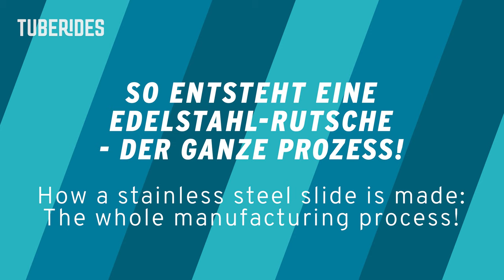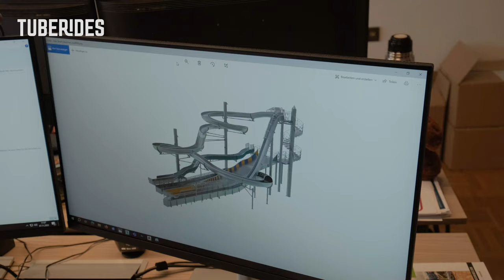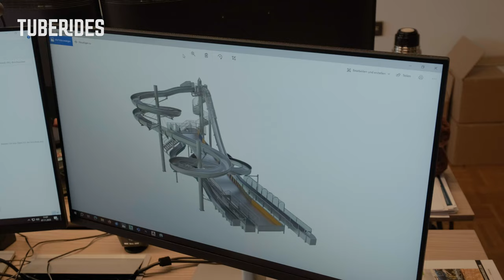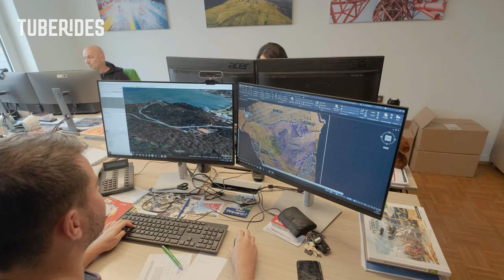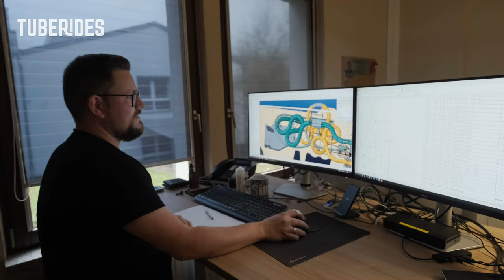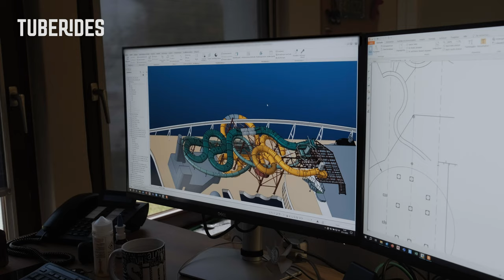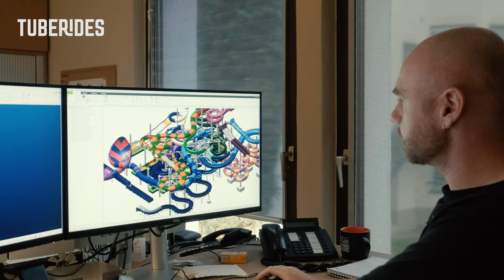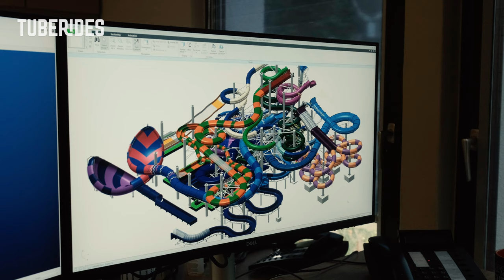So entstehen EDELSTAHL-Rutschen | Reportage bei der Firma Wiegand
Wir waren zu Besuch bei der Firma Josef Wiegand GmbH & Co. KG in Rasdorf bei Fulda (Hessen) und durften einen Blick hinter die Kulissen der Produktion werfen. In diesem Video erfahrt ihr unter Anderem, wie eine Edelstahl-Rutsche entsteht, wie die Firma überhaupt zur Produktion von Wasserrutschen kam und natürlich, welche neuen Rutschen ihr nächstes Jahr erleben könnt!

An dieser Stelle ganz herzlichen Dank an die Firma Wiegand, dass wir im Betrieb vorbeischauen und dieses Video drehen durften – besonders natürlich an Hendrik Wiegand, Thomas Schmitt und Phillip Maethner, die sich viel Zeit für uns genommen haben.